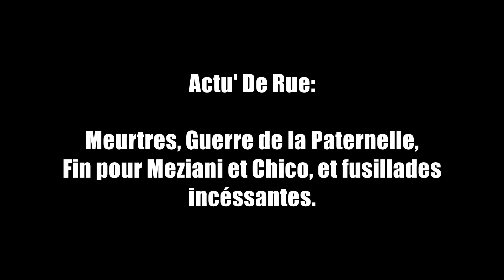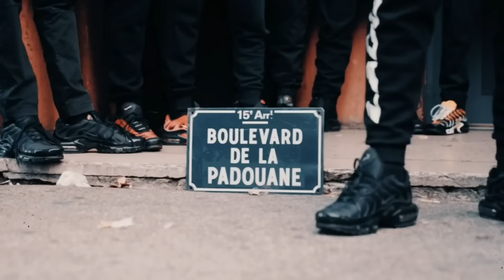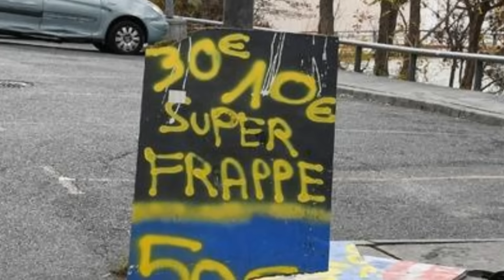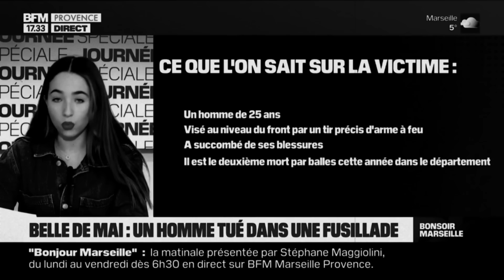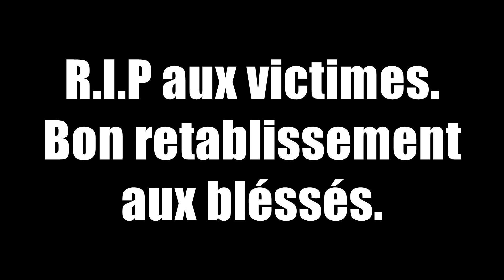Actu De Rue 2023 : Meurtres, guerre de la paternelle, la fin de Kamel Meziani et Chico...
Vidéo d'actualité relatant les fait criminelles ayant eu lieu dans la ville de Marseille en ce début d'année 2023.